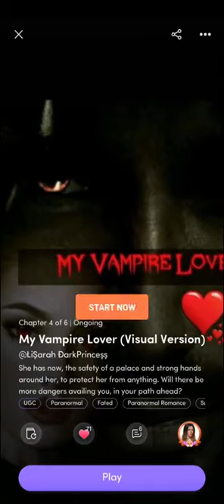My Vampire Lover (Ch. 4 - Royal Treatment) on CHAPTERS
My Vampire Lover - my Visual Taptale on CHAPTERS (Crazy Maple Studio Inc.)

Chapter 4 - Royal Treatment

Main Character : LiSarah

Others:
1. Ethan Mclaire : Illegitimate heir of Mclaire Royal family
2. Maxwell : Manager of Mclaire Agencies
3. Adrian Mclaire : Vampire Lord of the Continent /Legitimate heir of Mclaire Royal Family /LiSarah's Protector

Happy Reading 🙂